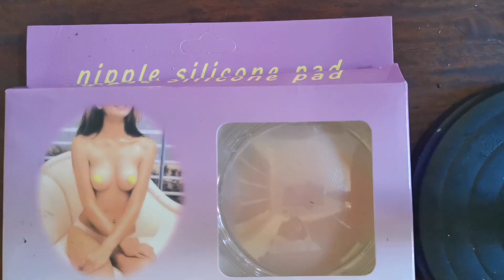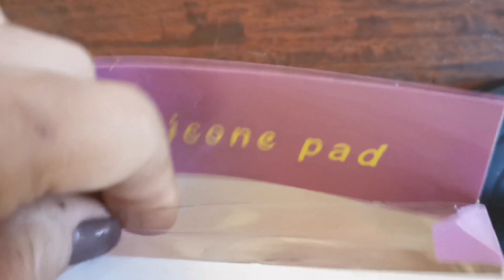SILICON NIPPLE PAD ITO NA NGA BA ANG SAGOT SA MGA TAMAD MAGSUOT NG BRA? II LUZYVILLE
I bought this for only 22.00 pesos LOL.

Applying methods:

First, wash the silicon pad,  clean your breast, then tear off the separating paperhand put the stick on the breast softly, making the outer edge of which be stick to the skin.

Product Feature:

The product can be applied at any time and occasions, such as when wear back revealing clothes, tights and swimming suit.

Clearing methods:

Wash with mild soap, and dry with towel.

CautionL

Forbidden to those who have an allergic skin or been nursing or secretion out of nipple if you feel pruntic during applying. Not more than eight (8) hours for each application.